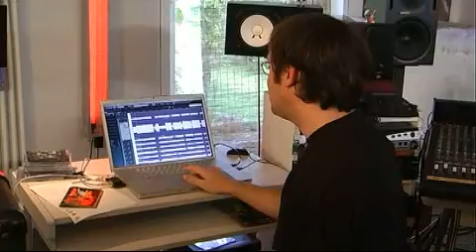Rock Hard Festival - Mix der Live-CD - Pt. 3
Und auch das kann passieren: MItten in der Aufnahme verreckt ein Bühnenmikrofon und die Bassspur muss rekonstruiert werden. Aber auch hier haben Hannes und Holger die Lösung gefunden.
Exklusive Playlisten auf Spotify!